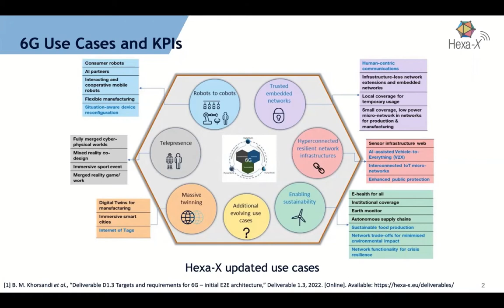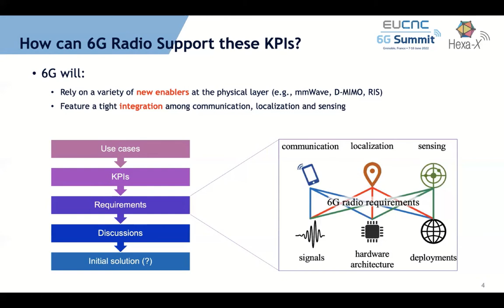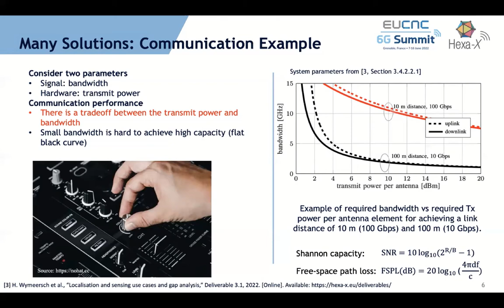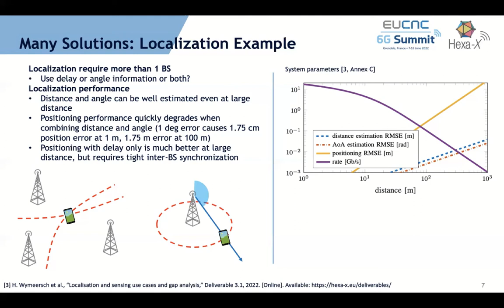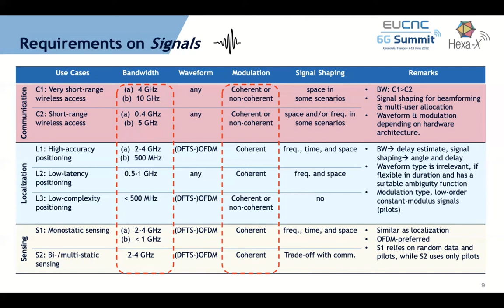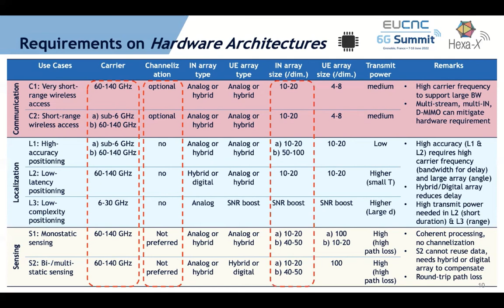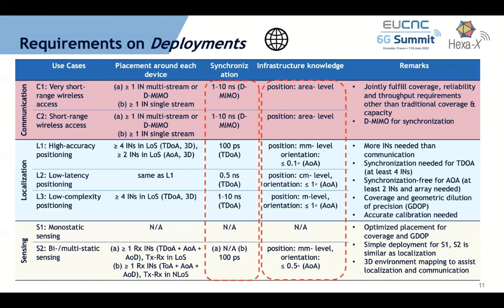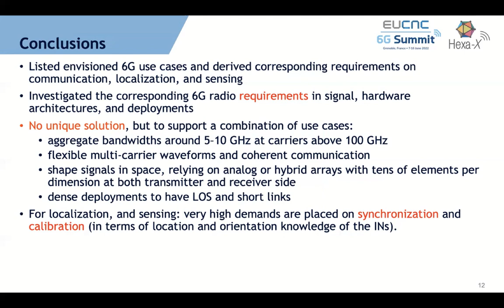6G Radio Requirements to Support Integrated Communication, Localization, and Sensing - EuCNC 2022